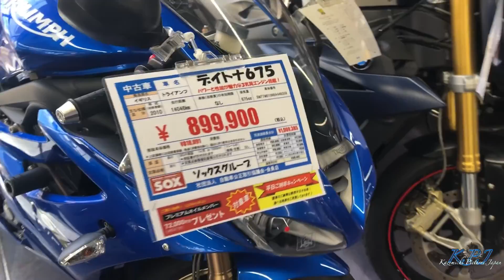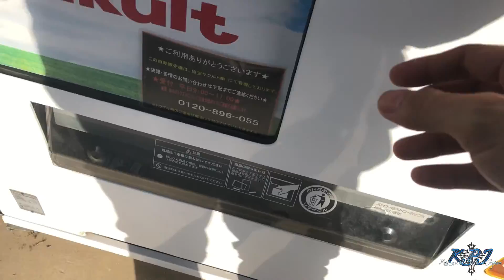復活！モトブログ！ダラダラ流しながらフリートーク！triumph daytona675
久しぶりのモトブログかな。連休最後にちょい乗りしながらダラダラと喋ってます。